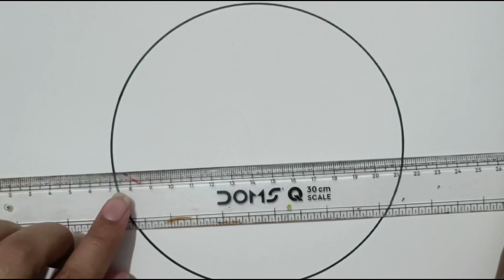How To Draw Scenery With Pencil || Pencil Shading Scenery Drawing